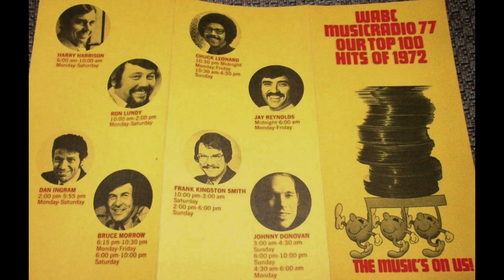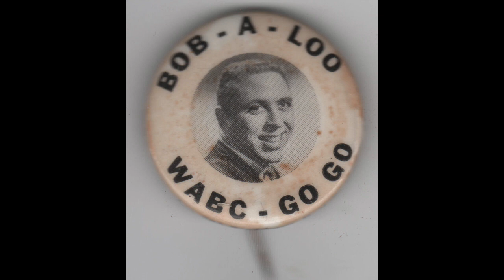WNEW-FM 102.7 New York - 77 WABC Tribute Show - May 26 1982 - (2/2)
May 10, 1982, was the day the music died. That was when Musicradio 77 WABC dropped it’s music format, and moved to a talk radio format. A couple of weeks later, WNEW-FM aired a two hour tribute to WABC.

It featured many former WABC air personalities, including Cousin Brucie, Bob Lewis, Herb Oscar Anderson, Chuck Leonard. and WNEW-FM’s own Scott Muni. You’ll also hear long time WABC Program Director, Rick Sklar, with some behind the scenes insight into the station. It was a touching tribute for one radio station to do for another.